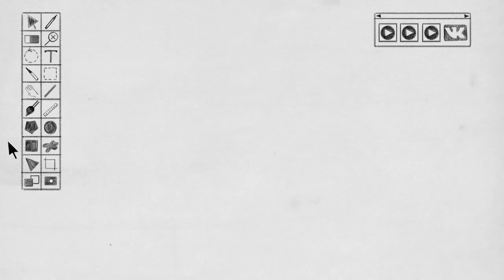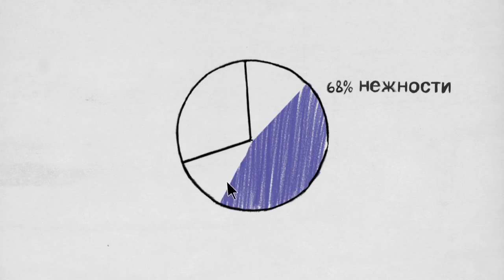Milka - поделись нежностью в дополненной реальности